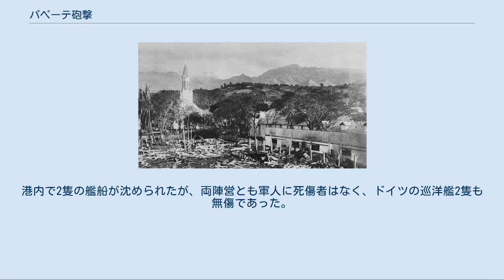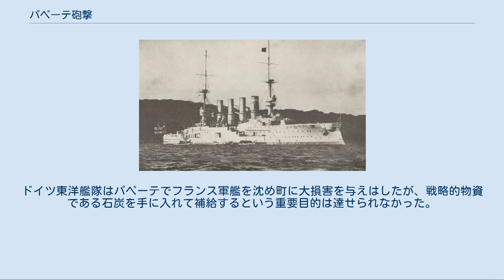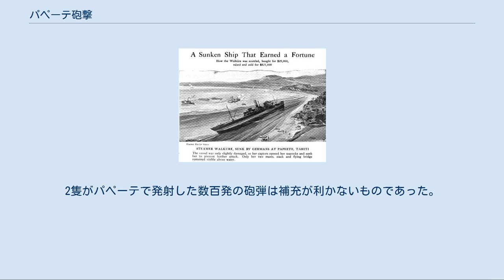パペーテ砲撃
パペーテ砲撃（パペーテほうげき）は、第一次世界大戦初頭の1914年9月22日に、ドイツ帝国海軍のドイツ東洋艦隊艦艇によるフランス領ポリネシアのパペーテに対して行われた艦砲射撃。
ドイツのシャルンホルスト級装甲巡洋艦「シャルンホルスト」と「グナイゼナウ」がフランス領タヒチ島の首都パペーテの港に侵入し、フランスの砲艦「ゼレー（Zélée）」とフランスに拿捕されたドイツ貨物船「ヴァルキューレ（Walkure）」を沈め、それから町の防衛施設を砲撃した。
陸上の砲台や砲艦が抵抗したが、多勢に無勢でひどく打ち負かされた。
ドイツ軍の主な目的は、島に蓄えられていた石炭の山を手に入れることであったが、それは戦闘開始時にフランス側によって火をつけられ炎上されて接収出来なかった。
 ドイツ装甲巡洋艦はほぼ無傷であったが、フランス側は砲艦を失った。
また、パペーテの建物が幾つか破壊され、町の経済はひどく打撃を受けた。
この戦闘の戦略的重要性は、ドイツ装甲巡洋艦の位置がイギリス側に知れたことにある。
それによりコロネル沖海戦が発生し、そこでドイツ東洋艦隊はイギリス艦隊を破った。
また、パペーテでシャルンホルストとグナイゼナウが弾薬を消費したことが、フォークランド沖海戦でのドイツ東洋艦隊壊滅の一因となっている。
 ドイツ海軍の装甲巡洋艦シャルンホルストの甲板と主砲 ポナペ島滞在中（7月16日から8月6日）に、東洋艦隊司令官マクシミリアン・フォン・シュペーのもとに戦争の報せが届いた。
シュペーはパガン島に艦隊を集結させ、それから装甲巡洋艦「シャルンホルスト」「グナイゼナウ」、防護巡洋艦ケーニヒスベルク級「ニュルンベルク」、仮装巡洋艦「ティターニア（Titania）」と数隻の石炭船を率いて太平洋へ出航した。
ニュルンベルクとティターニアは情報収集のためハワイへ派遣され、またファニング島の海底ケーブルの中継施設を攻撃した。
オーストラリア軍とニュージーランド軍がドイツ領サモアを占領したことを知ると、シュペーはシャルンホルストとグナイゼナウを率いてそこへ向かった。
だが、アピアのサモア遠征軍を捕捉することは出来ず、パガン島を出発して以降戦闘がなかったため装甲巡洋艦の乗組員は敵との戦闘を望むようになった。
 シュペーは、イースター島で艦隊の他の艦と合流する前にフランス領タヒチ島のパペーテを襲撃することを決めた。
そこには5,000トン以上の高品質の石炭が倉庫に蓄えられており、同時に食料や水の補給も行えるため、シュペーは艦隊への補給用にそれを手に入れようとした。
シュペーは港内の連合国船舶攻撃も考えており、また襲撃は士気高揚に役立つとも思っていた。
シュペーはパペーテに向かう前にスワロー環礁で洋上で給炭を行おうとしたが、悪天候のためそれは行えなかった。
そこで、シャルンホルストとグナイゼナウはボラボラ島で補給を試み、一方でニュルンベルクとティターニアは艦隊の石炭船を守るためヌクヒバ島へ派遣された。
ドイツ艦隊はフランスの旗を掲げフランス船に偽装していた。
そして、フランス語と英語を話せる乗員のみが現地のフランス人との接触を許されていた。
ニュルンベルクとティターニアがファニング島を襲撃した際に得た通貨を使って、シュペーはどうにか食料を補給できた。
シュペーはまたこの地域のフランス軍の戦力や、パペーテにある石炭の山の正確な大きさや位置についても知ることが出来た 。
 フランス海軍の砲艦ゼレー パペーテの防備は強固なものではなかったが、ドイツ艦隊がタヒチを攻撃するだろうということや、サモア沖でドイツ艦隊が目撃されたことは知らされていた。
パペーテはオセアニアのフランス領の首都であったが、1914年ごろには発展の遅れた場所となっており、無線施設はなく守備隊も植民地兵25人と国家憲兵20人に過ぎなかった。
町の防備を強化するために、パペーテで最も上位の士官であった、旧式で木造の砲艦ゼレーの艦長マキシム・デストラモー（Maxime Destremau）大尉は、ゼレーの100mm砲とすべての65mm砲および37mm砲を陸揚げしパペーテの時代遅れな砲台の代わりとするよう命じた。
何台かのトラックが即席の装甲車に改造されゼレーの37mm砲が載せられた他、160人の水兵や海兵隊員がドイツ軍の上陸に備えて訓練された。
ゼレーの武装は艦首の100mm砲のみとなり、副長以下10名が残った。
他に、パペーテには戦争開始...